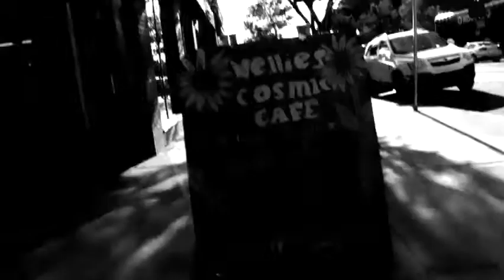1927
her daddy was a cotton farmer
not a very good one at that
had two dollars to his name
had himself a five dollar hat

times were harder for her mother
into the void she was gone
took her life with a blade
sadly embracing graces song

nineteen hundred twenty seven
into the woods you were stole
my baby she was forsaken
my baby had taken of her soul

willy watson was a drunk
had the eyes for this girl
went into her bedroom
and ripped apart her whole world

took her into the boiler room
and forsaked her before god
left her for dead and crying
praying for vengance with her blood

three days had since passed
since her innocence had fell
she then grabbed her daddys rifle
and her eyes shone red with hell

knocked on the door of mister watson
tears were flowing from her eyes
she said hello mister watson
hope your ready for judgement when you die